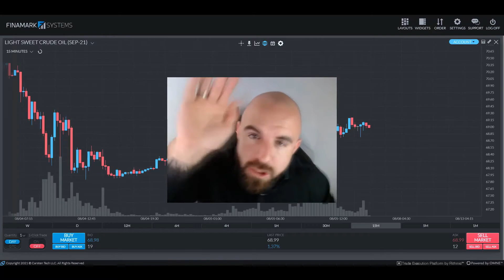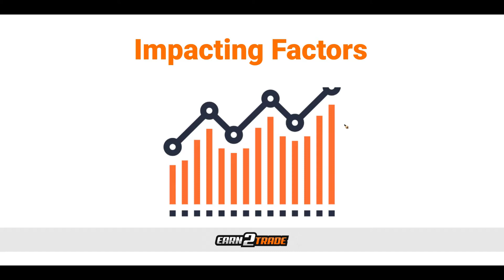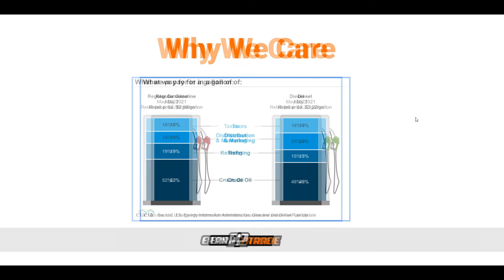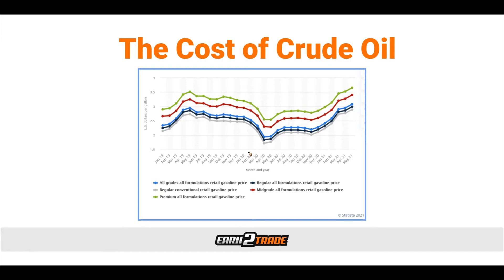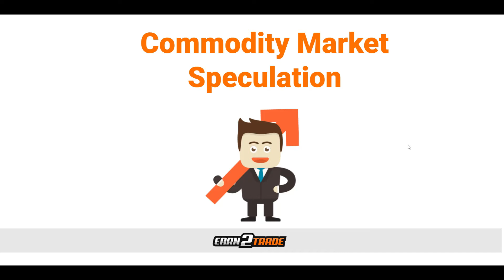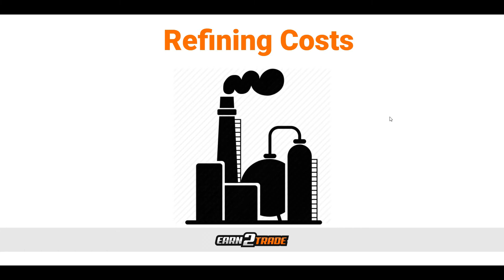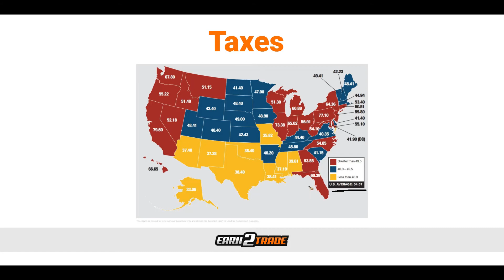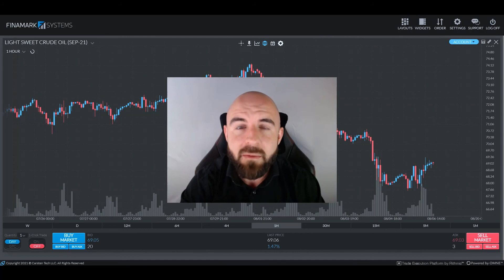Understanding How Gas Prices Work and What Determines Them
Fluctuating gas prices have been an issue among consumers since, well since, gasoline became a thing. Despite being an integral aspect of everyday living, most people don’t understand why the money needed to fuel their cars rises and falls so frequently.

When the COVID-19 pandemic first hit, everyone hunkered down at home, effectively plunging the demand for gas. Prices were at all-time lows as a result. However, barely a year later, gas prices are climbing back up with a vengeance.

Now prices are rising steadily, cent by cent, and it only took around three months for prices to jump from $2.24 to $2.90 per gallon as of May 2021.

0:00 Music Intro
0:10 Intro
0:42 Disclaimer
0:57 Gasoline price fluctuations
1:11 Impacting factors
1:54 Why we care
3:02 The cost of crude oil
4:27 Speculation
5:20 Refining costs
6:58 Taxes
7:30 Locations
9:07 Final thoughts

GUARANTEED FUNDING FOR YOU TO START AS A PROFESSIONAL TRADER - 💪
Earn Guaranteed Funding With Earn2Trade By Passing The Test! 💰 Get Ready for The Gauntlet Mini™ challenge, our intraday futures trading exam, and receive a guaranteed job to work at our prop firm partner!

YOUR CAREER AS A PROFESSIONAL TRADER STARTS HERE 👇
EDUCATION